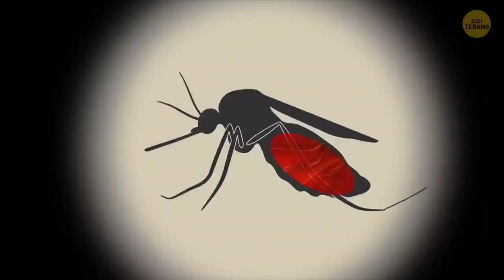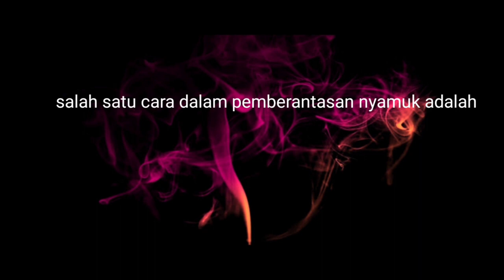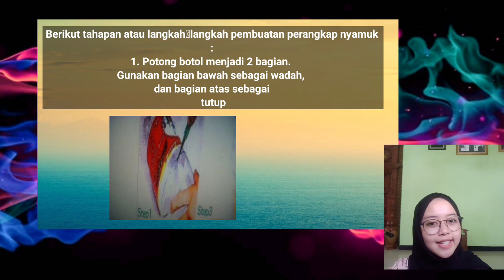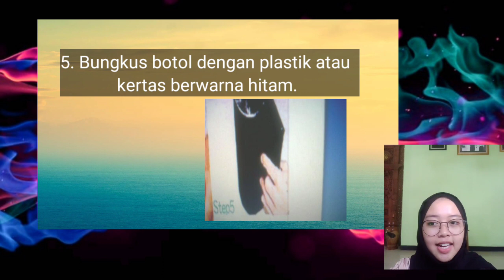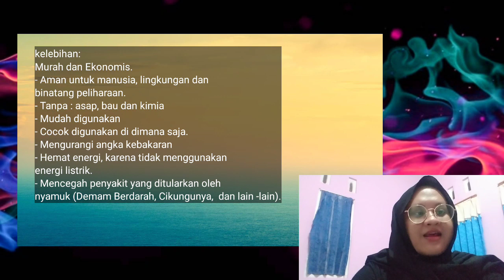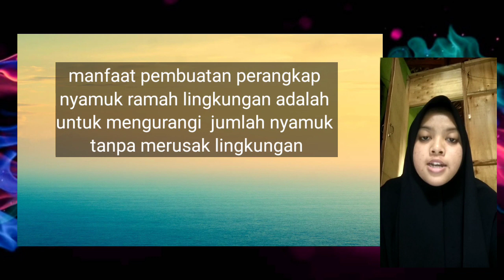𝐓𝐮𝐠𝐚𝐬 𝐃𝐚𝐬𝐚𝐫 𝐊𝐞𝐬𝐞𝐡𝐚𝐭𝐚𝐧 𝐋𝐢𝐧𝐠𝐤𝐮𝐧𝐠𝐚𝐧 𝐊𝐞𝐥𝐨𝐦𝐩𝐨𝐤 𝟏[ 𝐏𝐞𝐦𝐚𝐧𝐟𝐚𝐚𝐭𝐚𝐧 𝐓𝐞𝐤𝐧𝐨𝐥𝐨𝐠𝐢 𝐓𝐞𝐩𝐚𝐭 𝐆𝐮𝐧𝐚]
— Pemanfaatan Teknologi Tepat Guna | Dasar Kesehatan Lingkungan | Kelompok 1
Perangkap Nyamuk  Ramah Lingkungan yang Menggunakan bahan ragi untuk pengembang biakan kestabilan suhu dengan heat detector yang menggunakan NTC( Negative Temperature Coeffision)

Video ini dibuat untuk memenuhi tugas UAS mata kuliah Dasar Kesehatan Lingkungan ||

Kelompok 1 || Rombel 2D

Nama anggota :
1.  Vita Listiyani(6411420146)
2. Dian Nur Fitria Desti(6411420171)
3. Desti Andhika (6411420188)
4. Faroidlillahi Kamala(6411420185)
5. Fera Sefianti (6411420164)